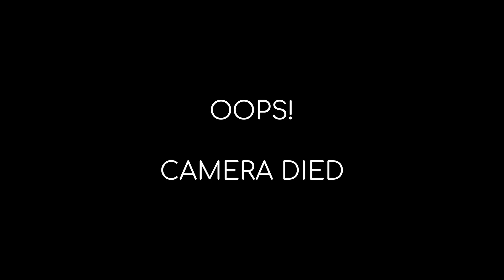Dopamine, Serotonin, Endorphins, Oxytocin - The Why, What, and Wow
There's a lot of misinformation out there about these "happy chemicals". I stumbled across an image on Instagram sharing a lot of half-truths on these, and quite frankly, it can limit one's ability to enable optimal levels of happiness in their life. I thought, "it's about time that I jumped on and spoke directly about these chemicals, as to what they really are, why they're there, and how to properly stimulate the create them". So, I did.

Here's a fairly succinct episode in some relative depth on the why, what, and how of these "happy chemicals". I highly recommend taking notes. In the future, I will go into extra detail on the chemicals individually so I can cover more ground on each one.

Happy listening!

That is my only fee, as there are no ads.

for a free scientific mental health e-book and for my coaching information for overcoming anxiety and enhancing mental performance. If you're in New Zealand and you're looking for a free community for support, head to the Thrive Organisation on Facebook or Instagram to join us.

With love, Kez.